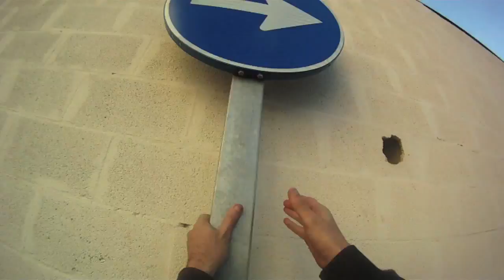CUATRO SUEÑOS PEQUEÑOS - MAKING OF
I made this "making of" for the skateboarding film "Cuatro Sueños Pequeños" directed by Thomas Campbell, on which I was director of photography. The film was starring Javier Mendizabal and Madars Apse and was shot exclusively on film. You can download the movie on iTunes:

You can also get the beautiful Book/Dvd on umyeaharts.com and the epic soundtrack by the Chiwoks: